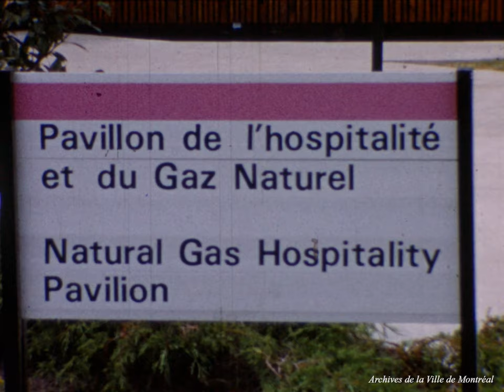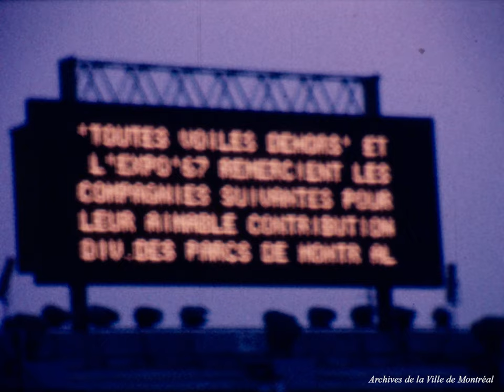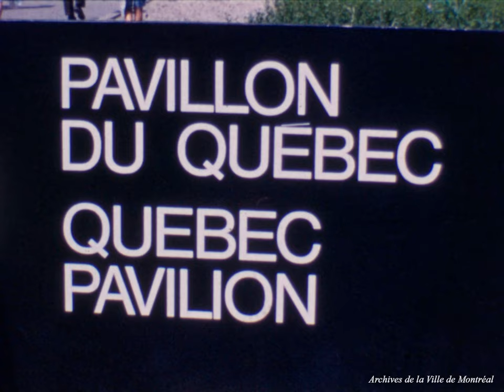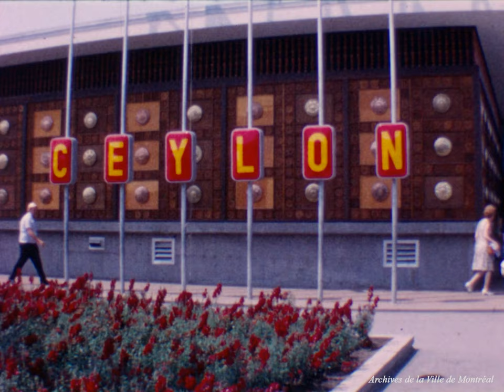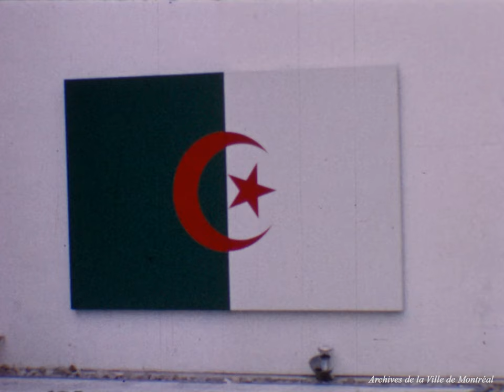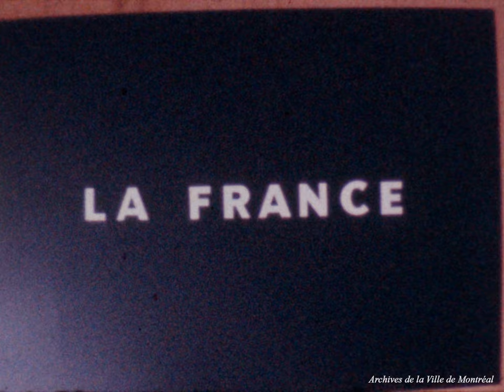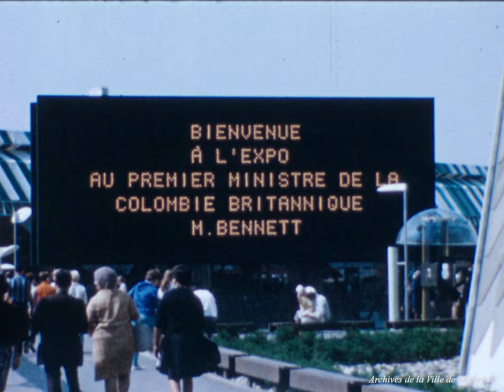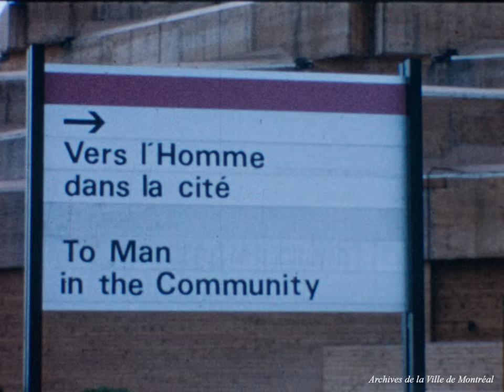Expo 67. - 1967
Archives de la Ville de Montréal, P095-X-D001

Le film porte sur l'Exposition universelle de 1967.